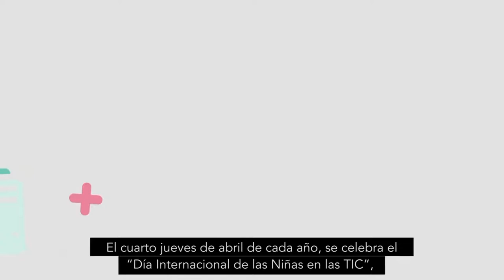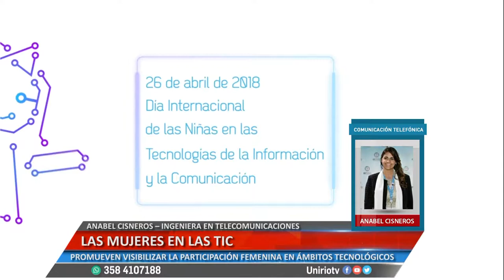LAS MUJERES EN LAS TIC - ANABEL CISNEROS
PROMUEVEN VISIBILIZAR LA PARTICIPACIÓN FEMENINA EN ÁMBITOS TECNOLÓGICOS
Facebook.com/uniriotv
Twitter.com/uniriotv